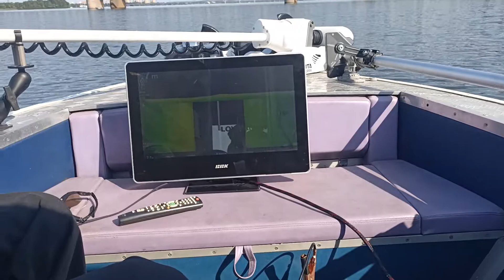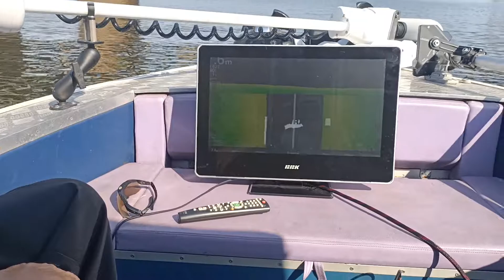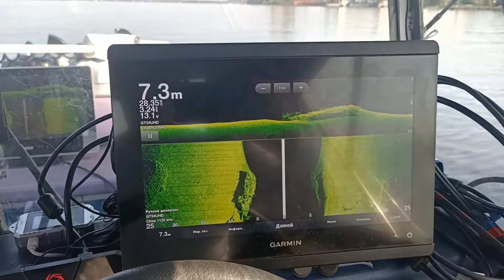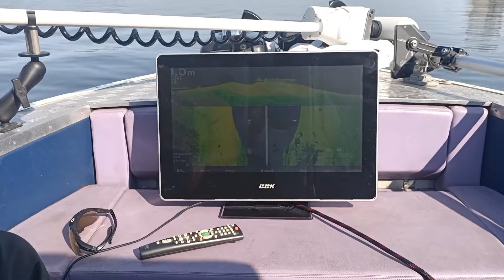Garmin 8412 HDMI Монитор 19"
...подключили к прибору монитор 19"...тестируем..